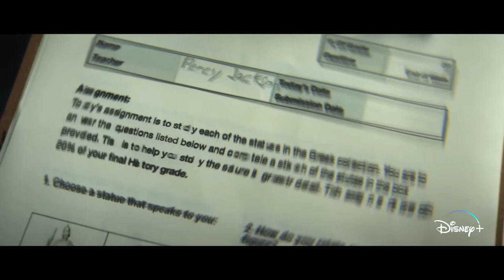Percy Jackson and the Olympians - Official Behind The Scenes Clip (2023) Walker Scobell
Take a look at the latest featurette for Percy Jackson and the Olympians centering on the cast and creative team's perspective on the narrative across the series and what it was like to not only be a part of it but bring it to life.

Percy Jackson and the Olympians stars Walker Scobell, Leah Jeffries, Aryan Simhadri, Charlie Bushnell, Azriel Dalman, and Glynn Turman. The series is directed by Anders Engström, Jet Wilkinson, and James Bobin.

Percy Jackson and the Olympians first 3 episodes are available now for streaming on Disney Plus with new episodes weekly.